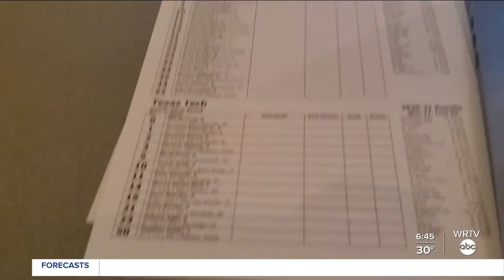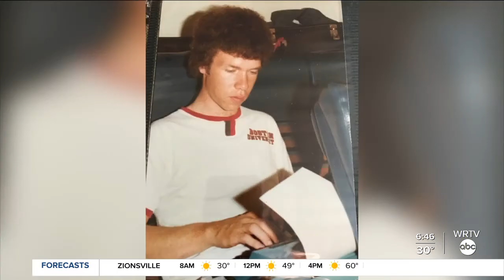IUPUI Sports Journalism students cover NCAA Tournament in Indianapolis